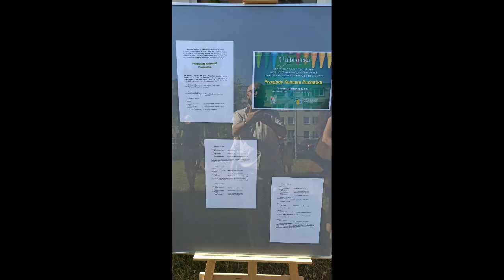2021.06.08 - Podsumowanie i wręczenie nagród za udział w konkursie "Przygody Kubusia Puchatka"